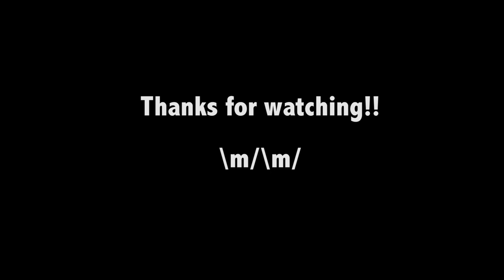A Wolf Amongst Ravens (Drum Cover)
Recorded at The Institute of Production and Recording
Drummer- Chad Illikainen
Engineer- Roman Pinter